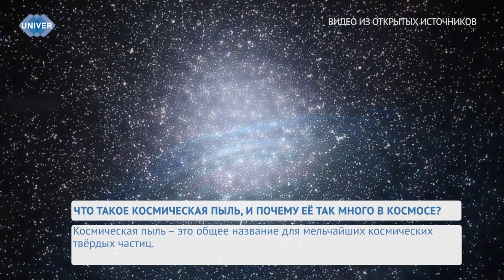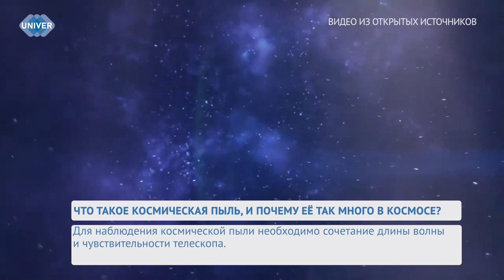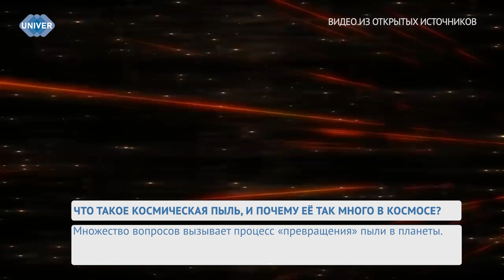ЧТО ТАКОЕ КОСМИЧЕСКАЯ ПЫЛЬ И ПОЧЕМУ ЕЁ ТАК МНОГО В КОСМОСЕ?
Космос остаётся неизведанным пространством со дня сотворения нашей Вселенной. Он полон тайн и загадок, которые ещё необходимо раскрыть. Одной из таких является наличие в вакууме и, на первый взгляд, безжизненной пустоте пыли, чьё происхождение вызывает вопросы у исследователей.